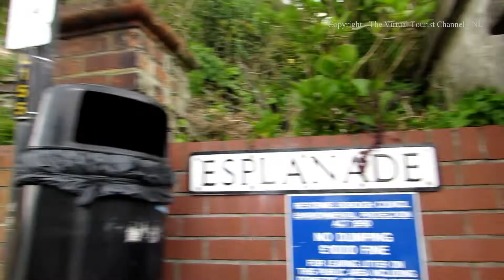Whitehouse Beach to The Espanade in Fowey Cornwall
The Virtual Tourist walks from Whitehouse Beach to The Espanade in Fowey Cornwall